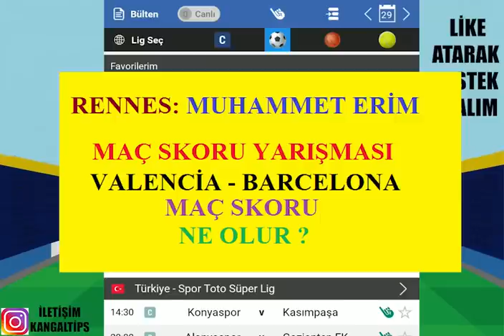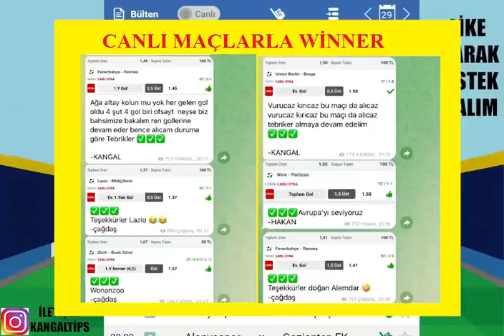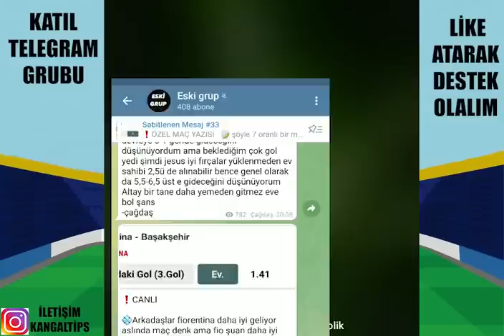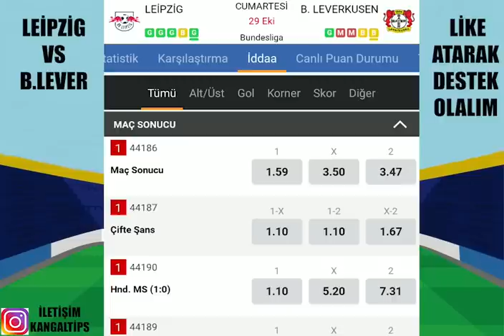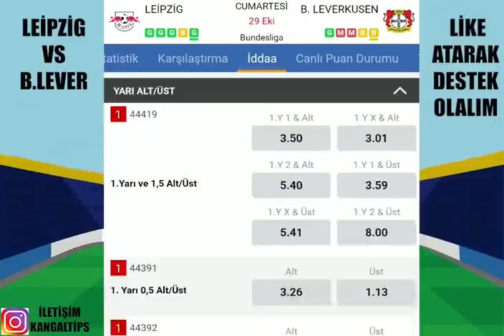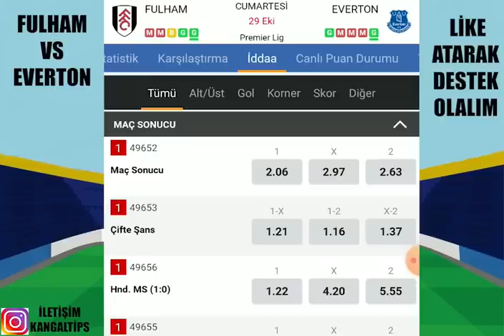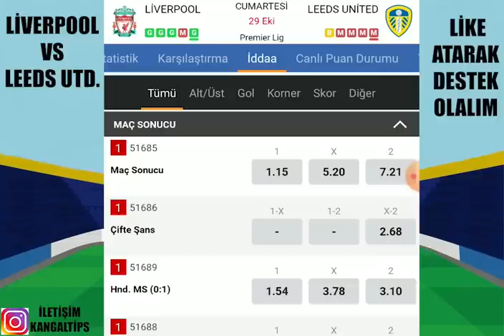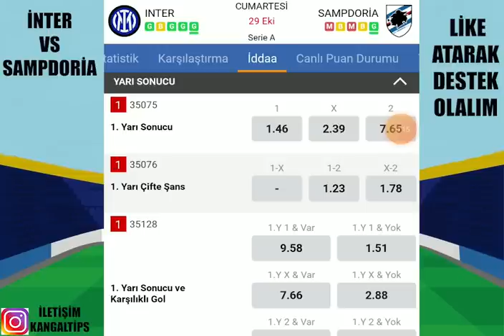CANLISIYLA KOMBİNESİYLE KAZANÇ SEKMEDİ ! 29 EKİM 2022 İDDAA TAHMİNLERİ